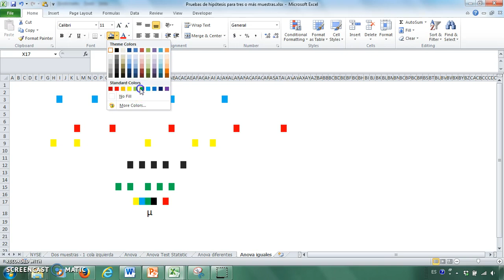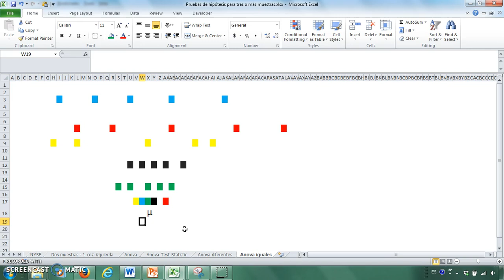1204 Concepto de Anova